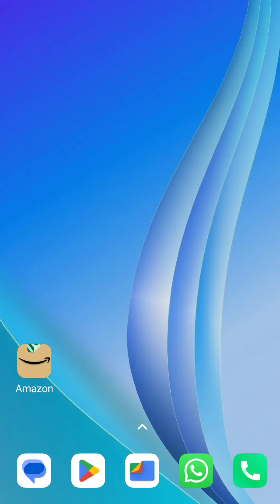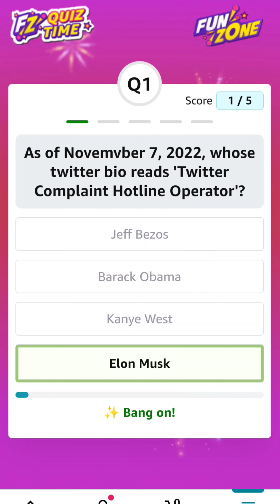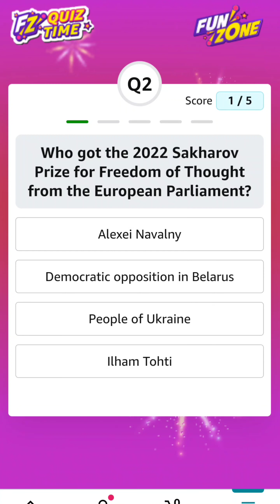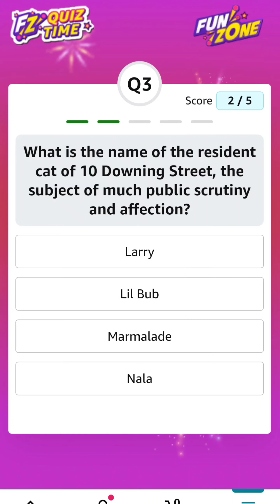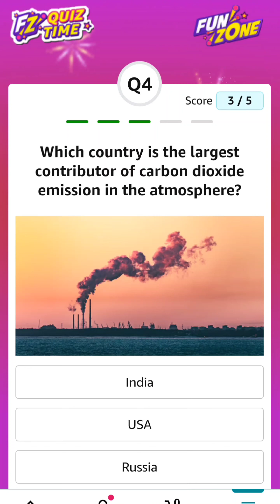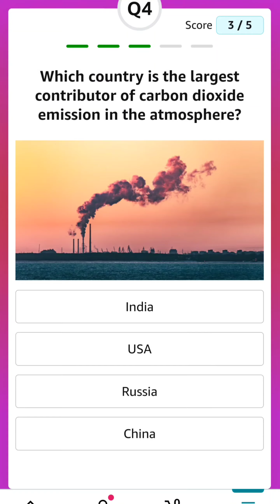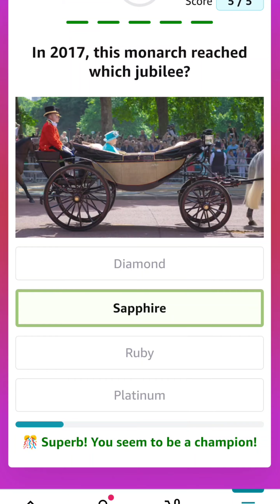LEARN 5 GK Q/A DAILY WITH EXPL - 20 NOV 2022 FOR ASPIRANTS STUDENTS AND COMPETITIVE EXAMS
Today's Amazon Daily Quiz Answers (Fun Zone) - 20 NOV 2022 - Win ₹1,000 Amazon Pay Balance
1) As of Novemvber 7, 2022, whose twitter bio reads 'Twitter Complaint Hotline Operator'?
2) Who got the 2022 Sakharov Prize for Freedom of Thought from the European Parliament?
3) What is the name of the resident cat of 10 Downing Street, the subject of much public scrutiny and affection?
4) Which country is the largest contributor of carbon dioxide emission in the atmosphere?
5) In 2017, this monarch reached which jubilee?